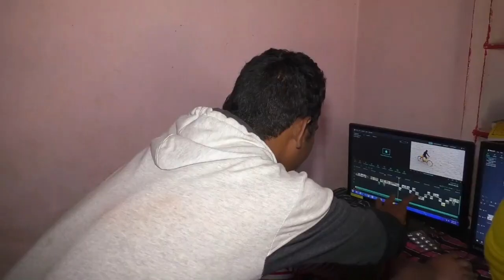Buhang Kitungan @ Jisun amang surpiddamnaba Video Song 2020//ABHI//PILIJ//CHINNA//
Buhang Kitungan atanimyim – Do’ngnam turturte
Tonan Jisun asuyem – Do’ngnam gupate x2
Dile dinna ling – Dile ayam ling
Do’ngnam suyem gijte  x2

1. Ordar taramtaman – Ordar managadan
Aman Yirdong (Buhang aman yirdong)
Er-Bangsa godan – Er-marid Hanan
Aman Hadongne (Tonan Aman hadongne)   x2
Buhang dayarai umeng dayarai – Pintugodan saring
Tonan dayarai umeng dayarai – er-se godan saring
    (Buhang)

2. Kitung taramtaman – Jisu managadban
Monnanam tiya (Buhang Monnanam tiya )
Kitung ganangkilban – Jisun saninsinban
Je’nam tiya (Tonan Je’nam tiya) x 2
Buhang dayarai umeng dayarai
Aman Anablun Hangte
Tonan dayarai umeng dayarai
Aman man’oihan Hangte